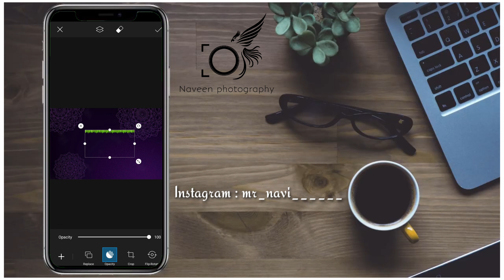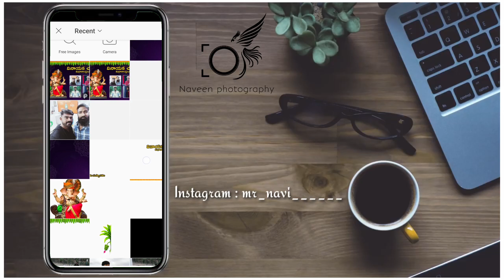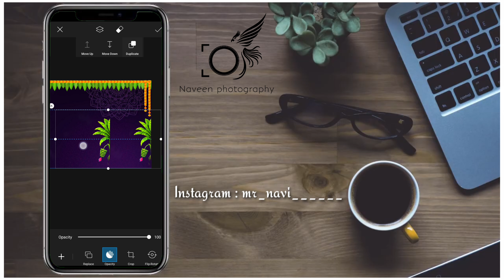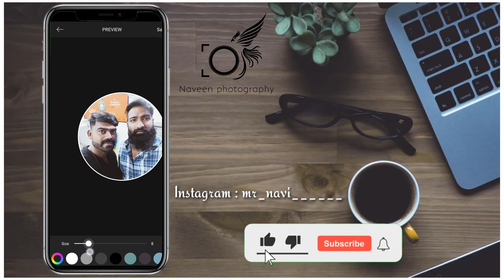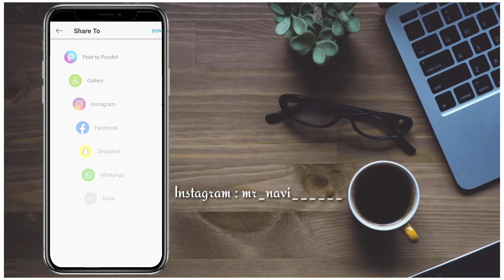Ganesh chaturthi banner editing || in telugu || Naveen lukkani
Background